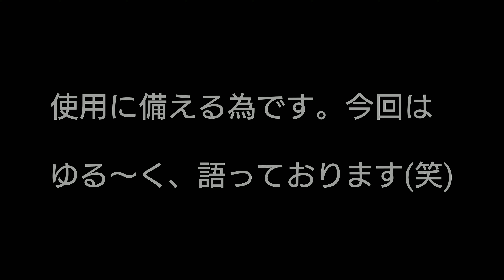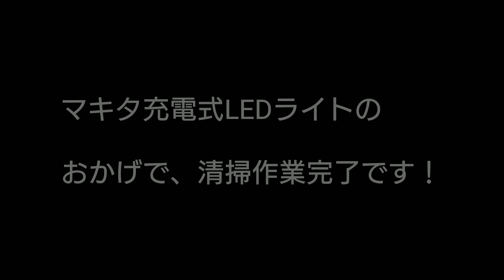【庭師・夫婦で独立】＃131 作業場から帰宅後の日常風景。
今回は、作業場から帰宅後の様子を少しだけお届けいたします。
本日使用した充電式バリカンの清掃風景になります。オッサンがダラダラと喋っている動画です😅

帰宅後も片付けや翌日の準備、事務処理等色々とございます。頑張ります💪